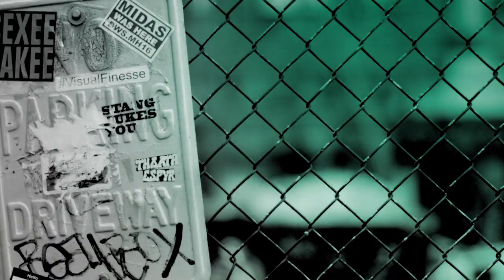Author Tomi Adeyemi On "Children of Virtue and Vengeance," Her Follow-Up YA Novel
After battling the impossible, Zélie and Amari have finally succeeded in bringing magic back to the land of Orïsha. But the ritual was more powerful than they could've imagined, reigniting the powers of not only the maji, but of nobles with magic ancestry, too. "Children of Virtue and Vengeance" is the stunning sequel to Tomi Adeyemi's New York Times bestselling debut, "Children of Blood and Bone," the first title in her Legacy of Orïsha trilogy.